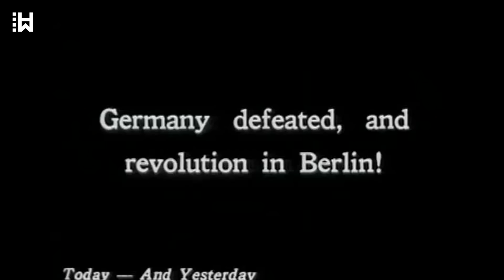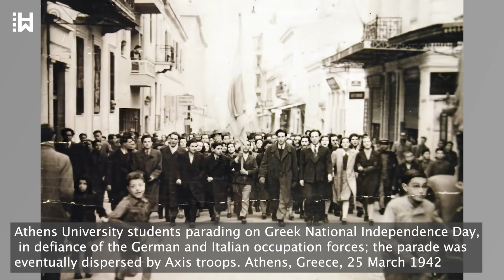Nazi commander who beheaded a priest & burned hundreds of Greek women, children and elders alive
Karl Schümers was born on 17 October 1905 in Düsseldorf, then part of the German Empire. On 30 January 1933, Adolf Hitler was appointed Chancellor of Germany by President Paul von Hindenburg. In April of the same year, Schümers became a member of the Nazi Party, and for the rest of the 1930s, he worked as a police officer, steadily rising through the ranks in the regional police in Westphalia, reaching the rank of captain by 1939. The Second World War started on 1 September 1939, and on the same day, Schümers joined the SS.
In the early stages of the war, Germany made swift advances across Europe, leading to the fall of Poland, the invasion of France, and the evacuation of British forces from Dunkirk in 1940.
As part of the Waffen-SS, which was the military branch of the SS, Schümers participated with his unit in the French campaign, witnessing Germany conquer France in just six weeks. For his actions during this campaign, he was awarded the Iron Cross 1st Class in July 1940.
In April 1943, Schümers was promoted to Lieutenant Colonel for his successful operations in the Soviet Union, marking a significant step in his military career. This promotion set the stage for his transfer to Greece, where his brutal methods would soon leave a horrific mark. By April 1944, the war in Greece had intensified, and resistance from local partisans grew increasingly fierce. One such instance occurred in April 1944, when Greek partisans attacked a German military convoy near the village of Kleisoura, located in northern Greece, and killed a vanguard of three motorcyclists. On 10 June 1944, Schümers's unit was involved in one of the most heinous crimes the Nazis committed against innocent women and children in Greece. This atrocity was triggered after German troops had been ambushed by Greek partisans near the village of Steiri, located in central Greece. During the ambush, approximately 40 German soldiers were killed, fueling the Nazis' desire for revenge. Enraged by their losses, the Nazis turned their fury toward the nearby village of Distomo, located only 5 kilometers from Steiri. Upon entering Distomo, the Germans were determined to exact brutal revenge and began their rampage by indiscriminately shooting anyone in their path, mercilessly targeting men, women, and children alike. The violence escalated as they stormed homes, dragging women out to be brutally raped, stabbed, and then killed. Children were shot at point-blank range, and infants were gruesomely bayoneted or dismembered. The local priest, a symbol of hope and faith for the villagers, was beheaded in a final act of barbarity. By the end of the massacre, 228 villagers had been slaughtered—117 women, 111 men, and among them, 53 children. The Nazi soldiers, consumed by savage bloodlust, then set the village ablaze, burning Distomo to the ground.